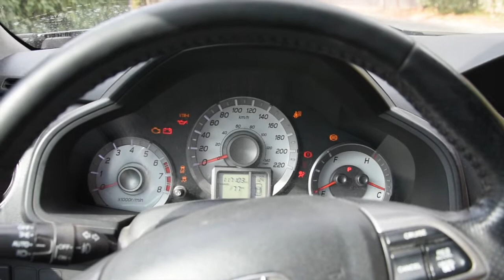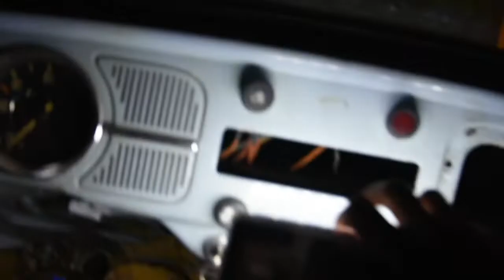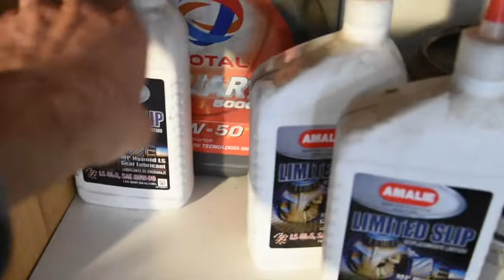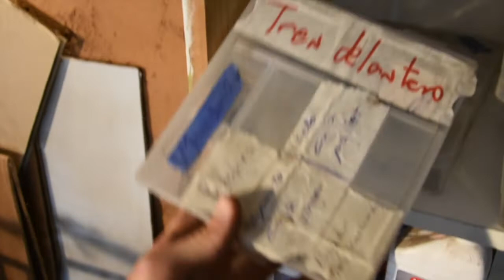Les presento mi beetle (restauración escarabajo parte 1)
Espero que se encuentren muy bien, en este video les presento el proyecto más grande que estoy llevando a cabo en este momento, corresponde a la restauración desde 0 de un escarabajo alemán del año 1967.
Ojalá lo disfruten al igual que yo, y prepárense porque esto será toda una aventura!!

Si quieren más material, y estar al tanto de los proyectos que se vienen, síganme en;